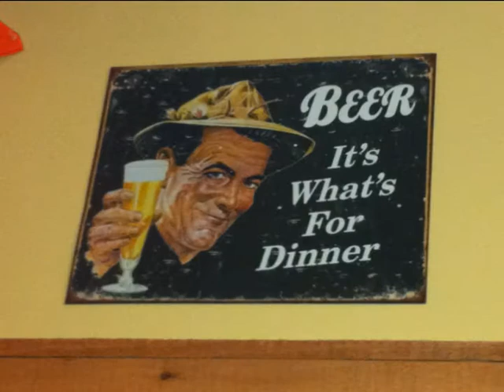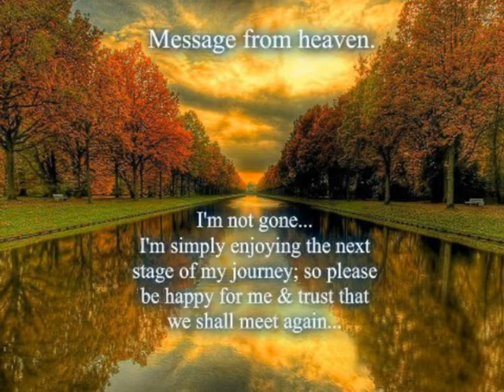Dennis Rosendahl Memorial Video